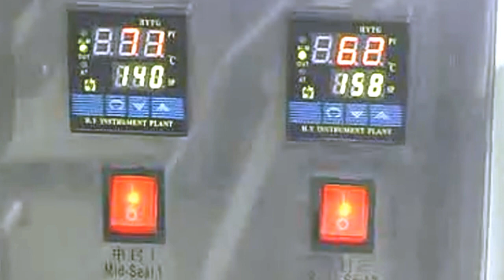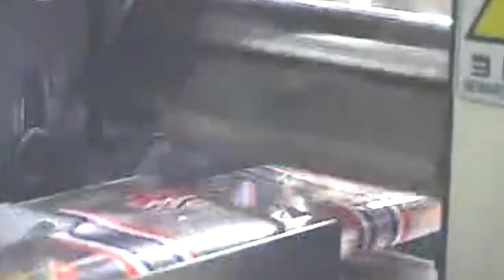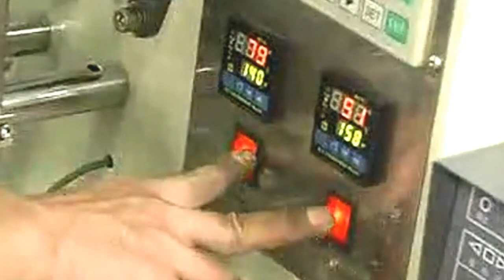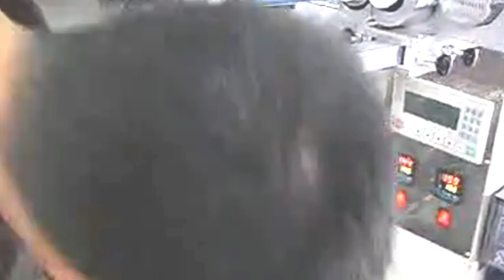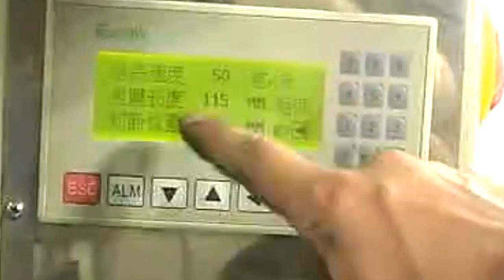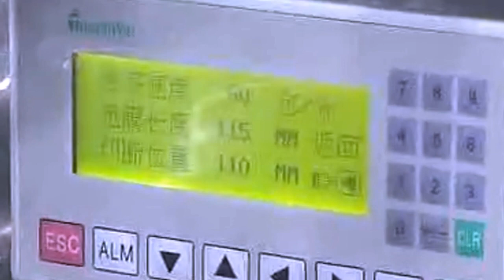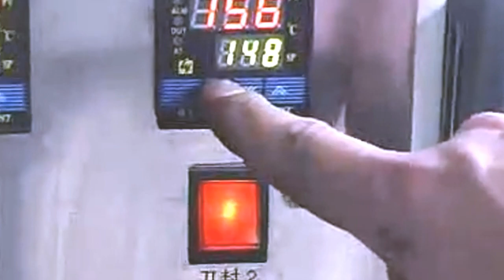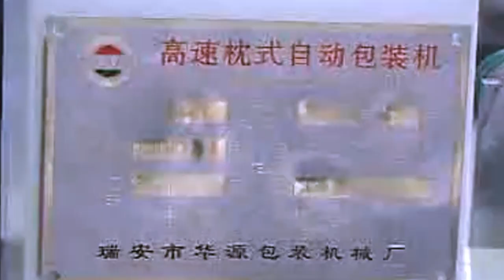tutorial operation instruction video of automatic pillow pack wrapper machine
Horizontal snacks foods flow wrapping machine food wrapper packaging machinery pillow type packer
Model YX-450 Horizontal packing machine
Max width of roll film max.320mm
Packing speed 30-150bag/min
Power 220V,50/60Hz,2.8KW
Machine size(L*W*H) 4300*1220*1500mm

84798210   Mixing machine
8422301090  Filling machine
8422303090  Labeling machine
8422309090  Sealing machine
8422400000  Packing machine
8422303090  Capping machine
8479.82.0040 food Mixing, kneading or stirring machine